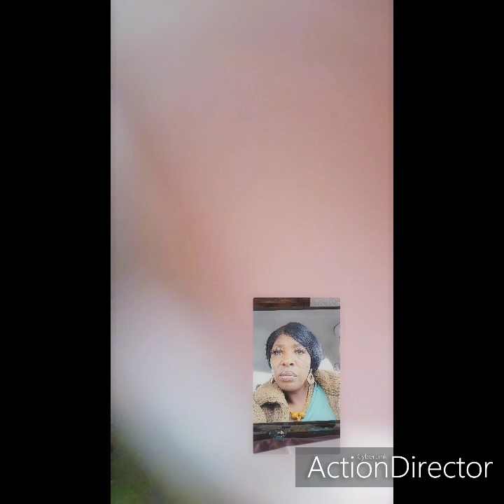Money is the 🔑 key to a CLOSE 🚪 DOOR#Vernes Junk Closet